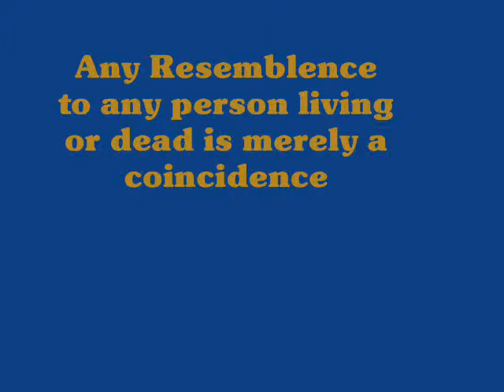"Uncle TZ's Kitchen"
Tribal Rose & TecZ Music Productions Presents ...

Uncle TZ in...

A comedy featuring Uncle TZ, the Narcoleptic Correspondent's Island Uncle. Today he is sharing his favorite dishes and how to fix them. Yum!

Todays Menu:

Mouse sauteed in a garlic sauce
Tuna fried in chocolate and butter
Tons of noodles
Mussels scrambled in raw egg with a nice Salsa spicing
Carrots fried in butter

Any resemblance to real life persons is merely coincidental. No mice were harmed in the making of this video.

Character played by, Dalton C. Teczon;
Uncle TZ

Script, Editing, Cinematography, Makeup, Direction and total creation by, Dalton C. Teczon

All Rights Exclusive -  October 2012 - Dalton C. Teczon